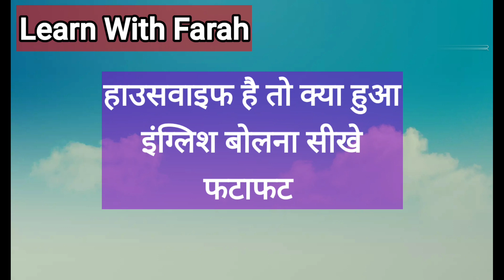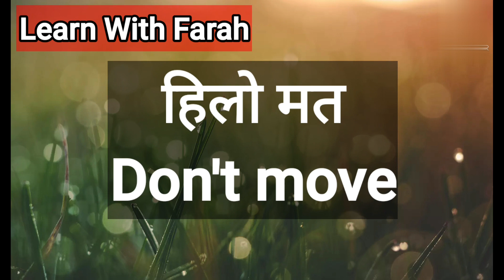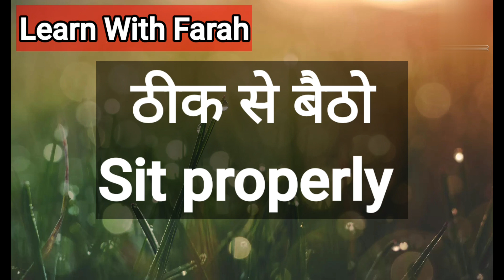हाउसवाइफ़ है और इंग्लिश बिलकुल भी नहीं आती तो ये वीडियो आपके लिए है, बस रट ले ये सारे वाक्य